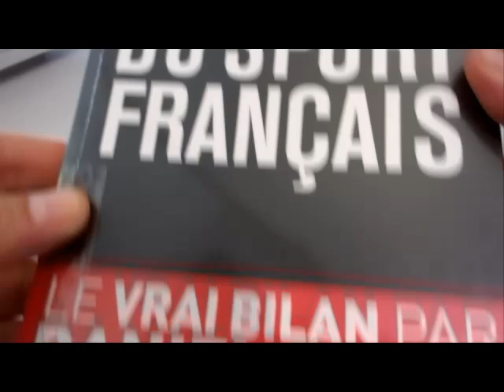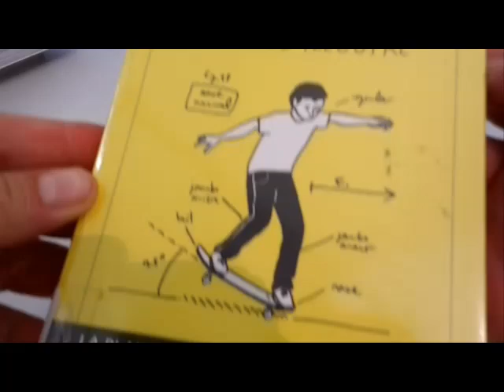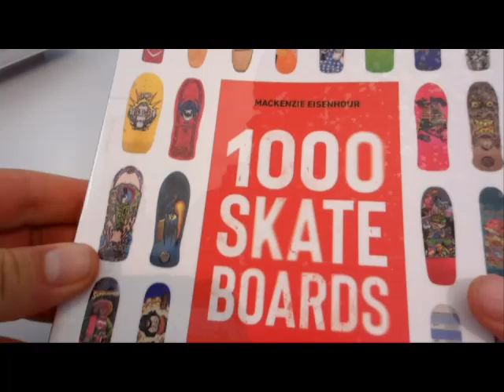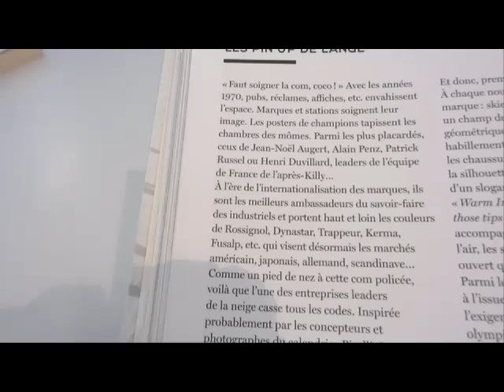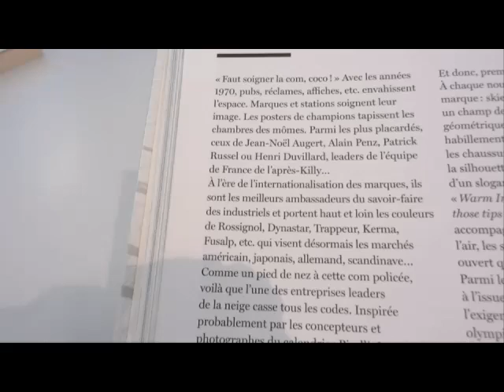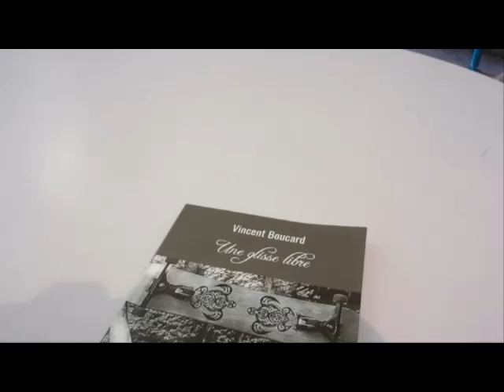une glisse libre littéraire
Glisse littéraire au gré de différents livres liés de près ou de loin à l'art de vivre du free-ride contemporain...